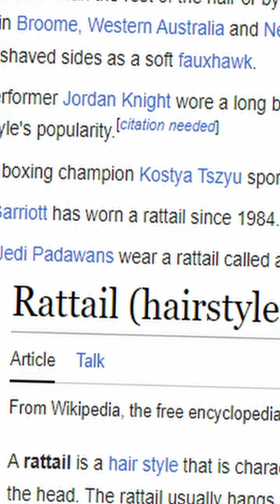Is the Rattail making a comeback?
As always, check it out LIVE on Twitch!